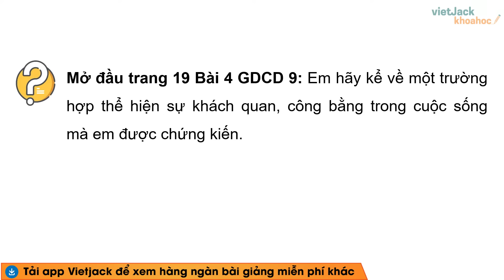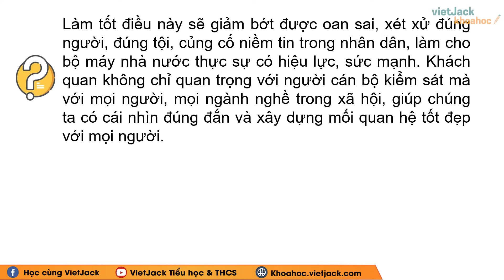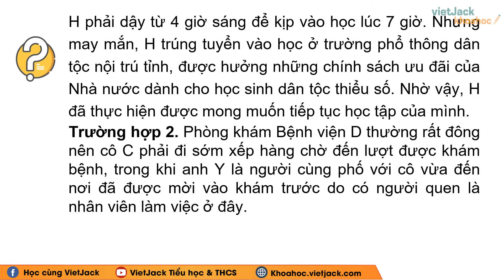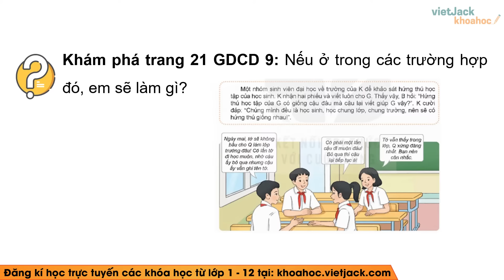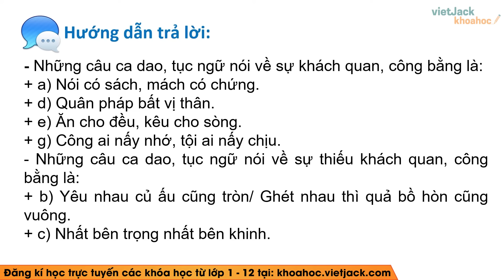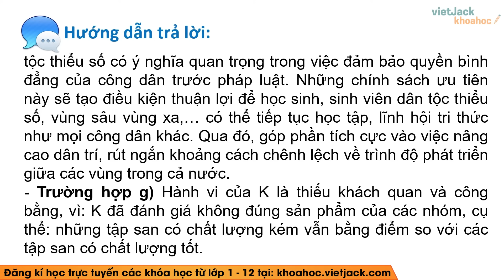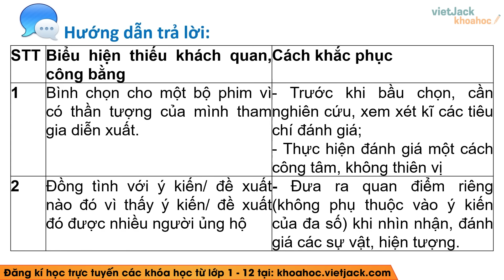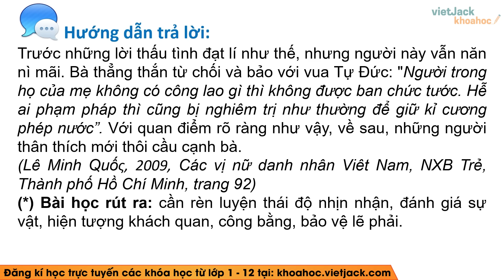Giáo dục công dân 9 Bài 4: Khách quan và công bằng - trang 19, 20, 21, 22, 23 - Kết nối tri thức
Giải Giáo dục công dân 9 Bài 4: Khách quan và công bằng - trang 19, 20, 21, 22, 23 - Kết nối tri thức  - Cô Phương Thảo (HAY NHẤT)

Bài giảng này cô sẽ giúp các em tổng hợp toàn bộ kiến thức trọng tâm bài Khách quan và công bằng trong chương trình học mới của Bộ Giáo dục - Bộ sách Kết nối tri thức - Giáo dục công dân 9. Video này, cô cũng sẽ giải tất cả các bài tập của bài học này trong sách. Chú ý theo dõi bài học cùng cô nhé!

Bài học hôm nay bao gồm những nội dung chính như sau:
00:00 Giới thiệu
00:38 Câu hỏi Mở đầu trang 19 GDCD 9 KNTT
04:28 Câu hỏi Khám phá trang 20 GDCD 9 KNTT
05:22 Câu hỏi Khám phá trang 21 GDCD 9 KNTT
11:50 Câu hỏi Luyện tập 1 trang 22 GDCD 9 KNTT
13:15 Câu hỏi Luyện tập 2 trang 22 GDCD 9 KNTT
16:30 Câu hỏi Luyện tập 3 trang 23 GDCD 9 KNTT
17:58 Câu hỏi Luyện tập 4 trang 23 GDCD 9 KNTT
20:22 Câu hỏi Luyện tập 5 trang 23 GDCD 9 KNTT
21:36 Câu hỏi Vận dụng 1 trang 23 GDCD 9 KNTT
23:28 Câu hỏi Vận dụng 2 trang 23 GDCD 9 KNTT

▶ Danh sách các bài giải môn Giáo dục công dân 9 - Kết nối tri thức - Cô Phương Thảo:
▶ Danh sách các bài giải môn Lịch sử 9 - Kết nối tri thức - Cô Dương Kiều Ninh:
▶ Danh sách các bài giải môn Lịch sử 9 - Bộ sách Cánh Diều - Cô Dương Kiều Ninh:
▶ Danh sách các bài giải môn Lịch sử 9 - Chân trời sáng tạo - Cô Dương Kiều Ninh:
▶ Danh sách các bài giảng môn Lịch sử 8 - Chân trời sáng tạo - Cô Phạm Huệ:
▶ Danh sách các bài học môn Lịch sử 8 - Kết nối tri thức - Cô Phạm Huệ:
▶ Danh sách các bài học môn Lịch sử 6 - Chân trời sáng tạo - Cô Nguyễn Hữu:
▶ Danh sách các bài giải SGK Toán 6 - Bộ sách Cánh diều - Cô Nguyễn Hà Nguyên:
▶ Danh sách các bài giải SGK Toán 6 - Bộ Kết nối tri thức - Cô Hoàng Thanh Xuân:
▶ Danh sách các bài giải SGK Toán 6 - Bộ Kết nối tri thức - Cô Minh Nguyệt: